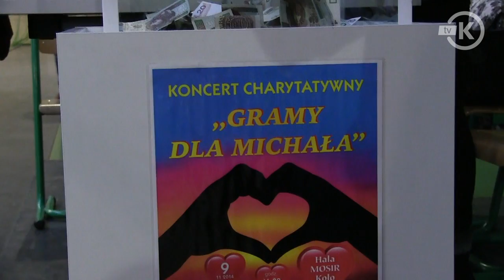Koncert charytatywny dla Michałka